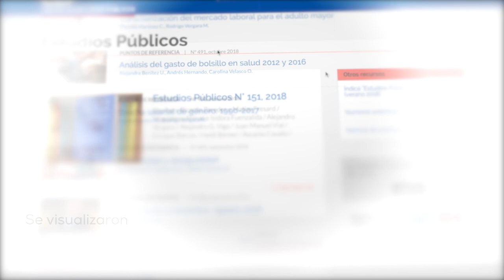El CEP en movimiento el 2018